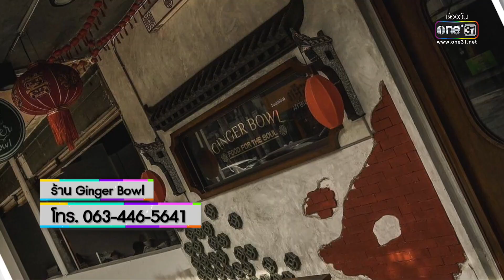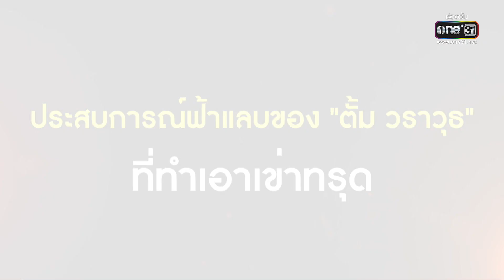Daily Show EP.136 (FULL EP) ร้านNana sweeties,ร้านGinger Bowl,พ้อยท์,อ๋อลี่ ,อุ้ม ขจรกิติ์ 23 ส.ค.65